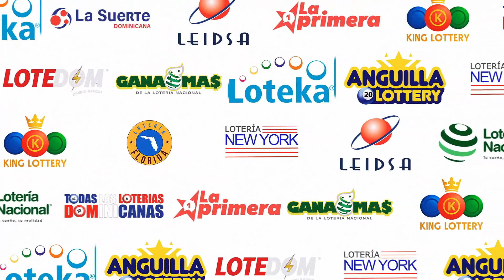Lotería Quiniela Pale De hoy 03/11/2023